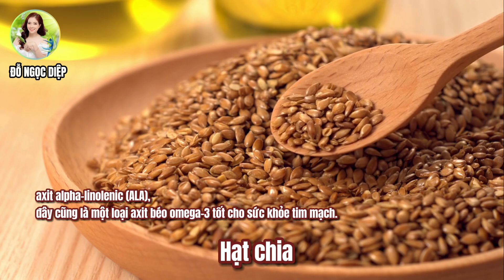Những loại hạt giúp tăng cường sức khỏe tim mạch| Đỗ Ngọc Diệp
| Đỗ Ngọc Diệp
🔵 MỤC LỤC:
00:00 Giới thiệu
00:23 Những loại hạt giúp tăng cường sức khỏe tim mạch